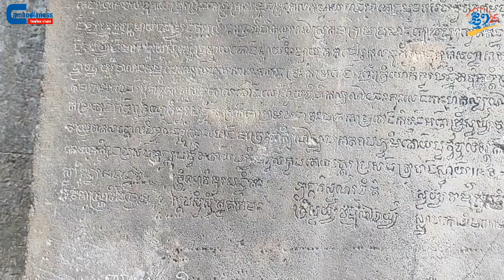Battambang’s Must-See 11th Century Temple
With around 4,000 temples scatters around the country, beside Siem Reap, at least, the general public still have not had the chance to visit far-flung temples in other parts of Cambodia. Among those rarely-visited temples in the far-reaching corner of the nation is the Ek Phnom temple. Located in Ek Phnom village at the northern part of the Battambang province, Ek Phnom temple is about 9 kilometres away from the provincial city.

One of the distinguishing aspects of this temple is the fact that the structure of the building share similarities with Angkor Wat temple in Siem Reap province. Its moat, being one of the main contributors to the entire beauty, act as an important area for Buddhist monks. These religious devotees have been using this moat for centuries.